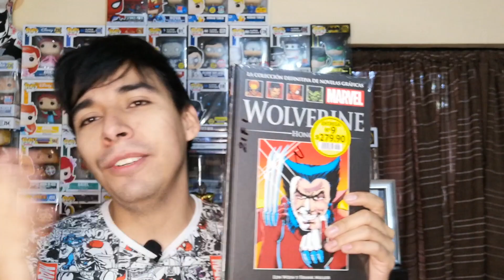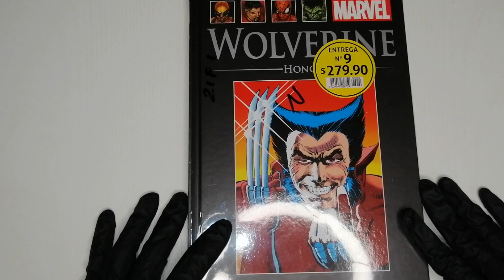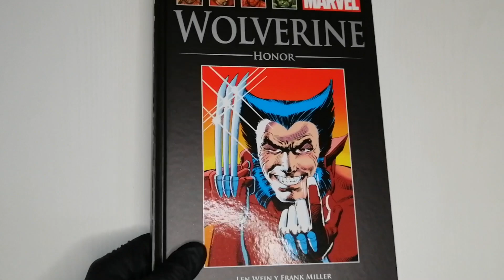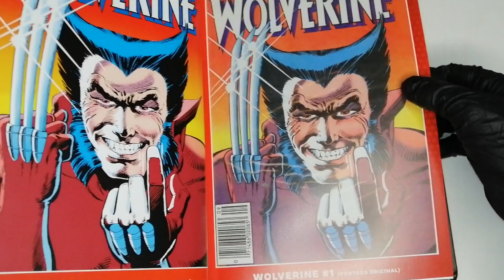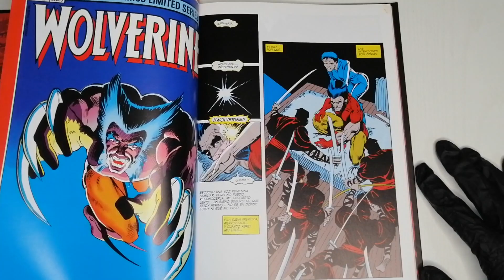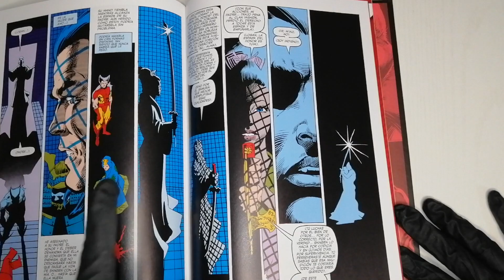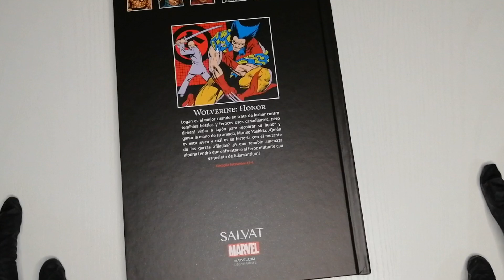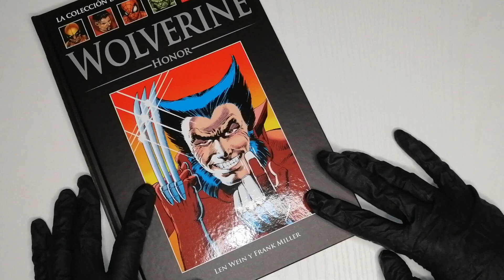Wolverine Honor | Colección Salvat México | Review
Tenemos el tomo 9 de la ColecciónDefinitivaDeSalvat de Marvel con WolverineHonor